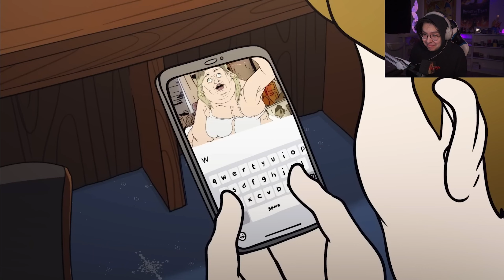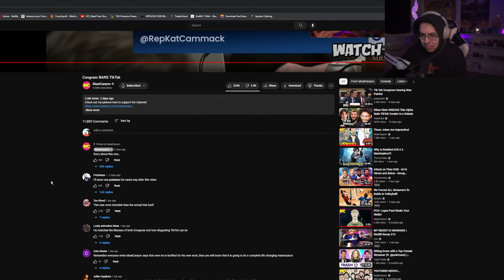Reacting to Congress BANS TikTok by MeatCanyon | Yogurtdan Reacts